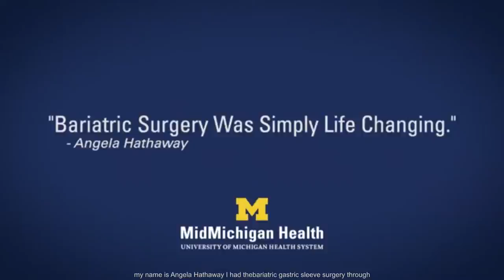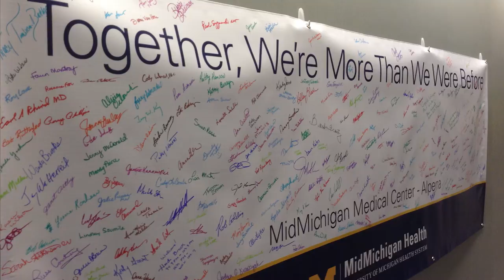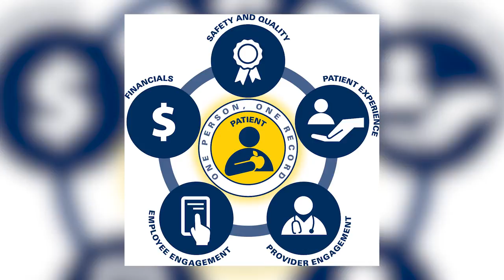MidMichigan Health 2016 Annual Report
View MidMichigan Health 2016 Annual Report.